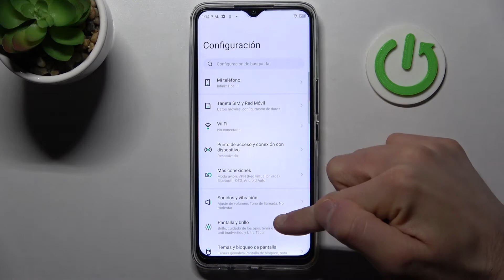Cómo restablecer preferencias de aplicaciones en INFINIX HOT 11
En este tutorial presentamos cómo se restablece las preferencias de aplicaciones en Infinix Hot 11. Si quieres aprender a restaurar la configuración de aplicaciones en Infinix Hot 11 quédate con nosotros y sigue las instrucciones del vídeo.

¿Cómo restaurar preferencias de aplicaciones en el Infinix Hot 11? ¿Cómo restaurar la configuración predeterminada de aplicaciones en el Infinix Hot 11? ¿Cómo resetear aplicaciones en el Infinix Hot 11? ¿Cómo formatear aplicaciones en el Infinix Hot 11?